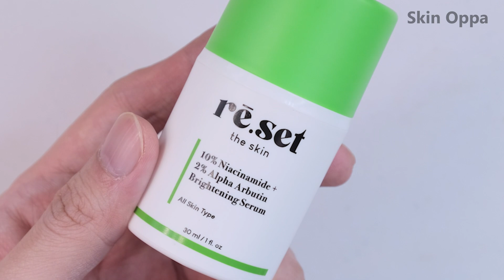BRAND VIRAL! Reset The Skin BHA Exfoliant, Niacinamide & Alpha Arbutin Serum, Actosome Retinol.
Howdy!

So excited nih finally upload video review dari brand skincare terbaru kita yaitu Reset The Skin!

Banyak banget hal yg menarik dan beda dari yg lain, maka nya sampai viral dimana-mana pada ngomongin brand yg satu ini.

What's so special? Langsung kita KUPAS TUNTAS semua nya 4 skincare terbaru dari Reset The Skin kali ini yaitu:

1. 2% BHA Pore-refining Exfoliant (100mL)

2. 10% Niacinamide + 2% Alpha Arbutin Brightening Serum (30mL)

3. 1% Actosome Retinol Serum (30mL)

4. 2% Actosome Retinol Skin-Restoring Serum (30mL)

Thanks so much for wathcing! See you soon...